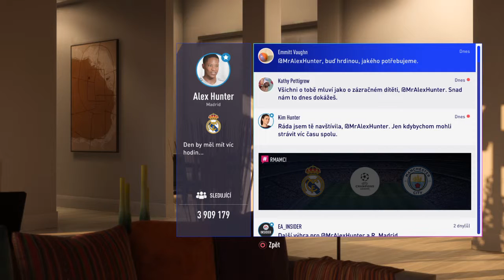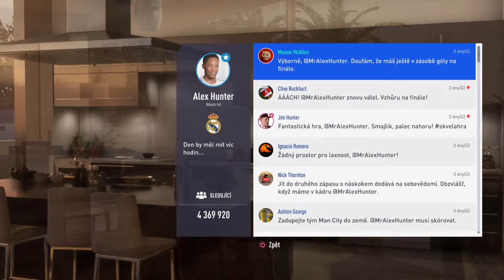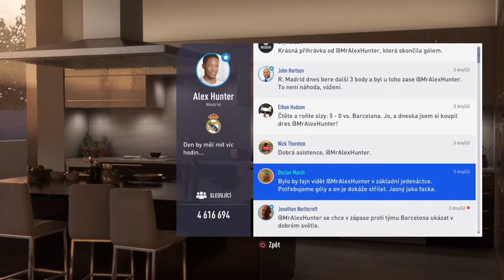FIFA 19 Denný kolotoč / Day carousel gameplay 8